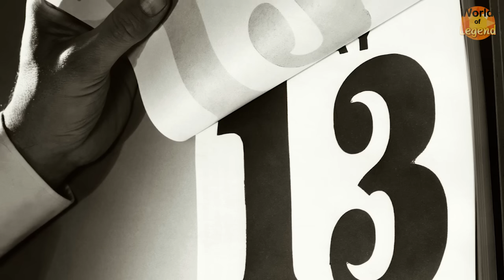อาถรรพ์ศุกร์ 13 | ตำนานยุโรป อเมริกา ความเชื่อ เรื่องเล่า | WOL โลกแห่งตำนาน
ความเชื่อเรื่องอาถรรพ์ศุกร์ 13 ที่มีมากในอเมริกา ยุโรป ถึงขนาดทำให้คนไม่กล้าออกจากบ้านกันเลยทีเดียว